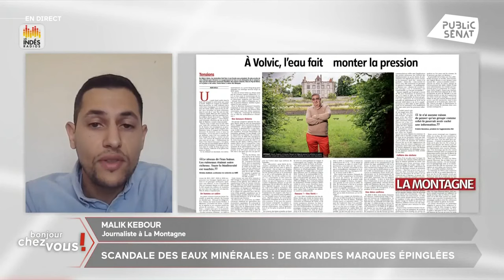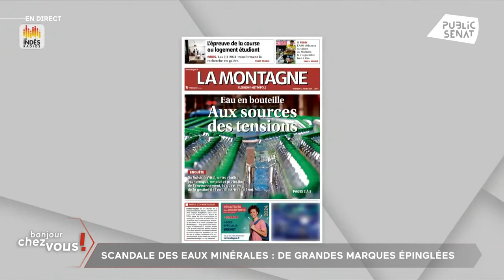"Les Français ne veulent pas des extrêmes et veulent de la stabilité : le centre a un rôle à jouer"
Louis Vogel, sénateur (Les Indépendants) de Seine-et-Marne et membre
d’Horizons, défend le projet d'une grande alliance centrale pour obtenir une majorité qui assure la stabilité du pays avec un gouvernement en capacité d'agir. Selon lui, "Les Français ne veulent pas des extrêmes et veulent de la stabilité : le centre a un rôle à jouer".